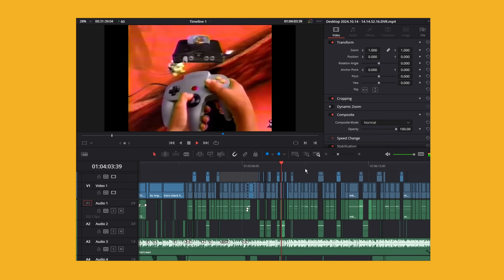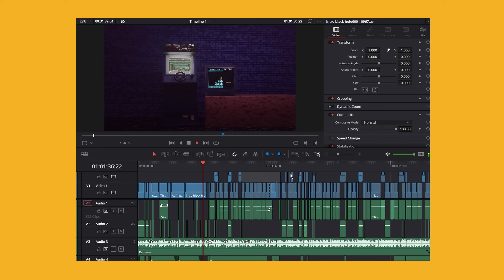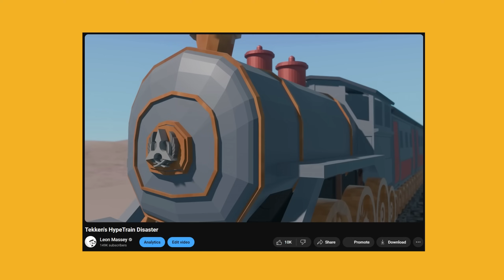How Not To Make A Youtube Video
Recently I made a video that I'm not happy with, not for a lack of effort, but because it was made with wrong ideas from the outset. This would normally go up exclusively on the patreon as a review of the last video made, but since this video was made from a core problem I wanted to put it here. Maybe it will help you, maybe it won't, but it has helped me at the very least.